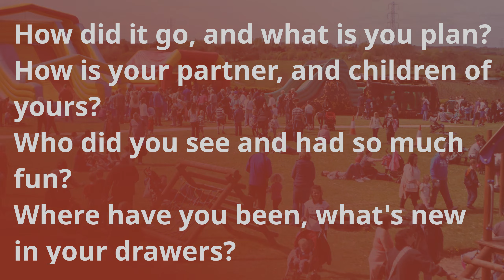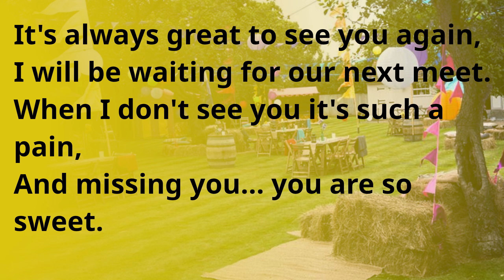FAMILY REUNION poem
Poem about Reunion. Can be family, or friends. Whenever you meet someone you haven't seen for a long time.

Family Reunion

Long time no see, once in a year,
Come and hug me, I've missed you a lot,
Gather together take photo in here,
Sit next to me in one comfy spot.

Tell how you've been and some of your stories,
How you survived the changes and time,
I'll also share handful of memories,
Let's grab a coffee in the meantime.

How did it go, and what is you plan?
How is your partner, and children of yours?
Who did you see and had so much fun?
Where have you been, what's new in your drawers?

It's always great to see you again,
I will be waiting for our next meet.
When I don't see you it's such a pain.
And missing you... you are so sweet.

by BigLoof